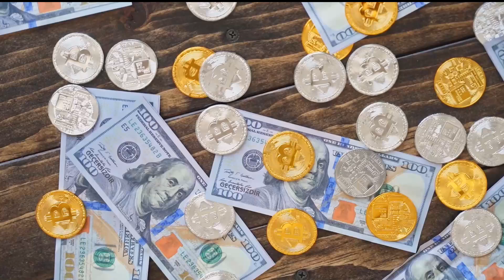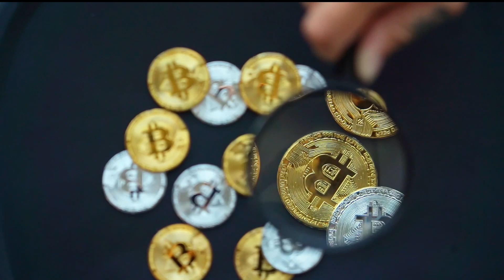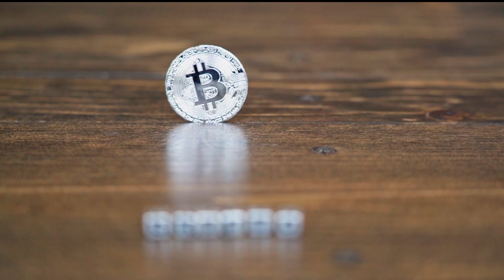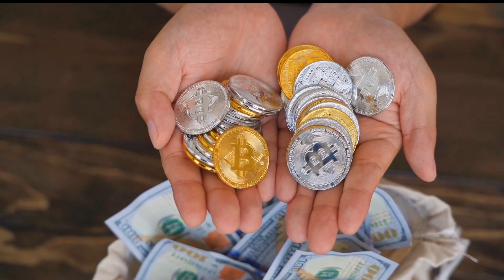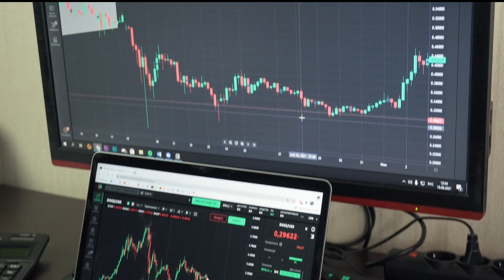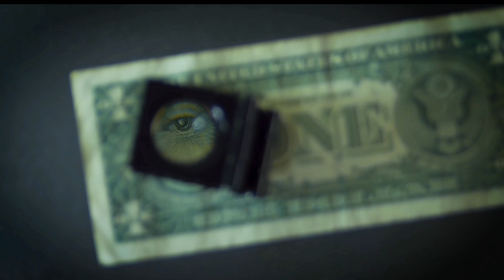How To Earn Free Crypto Tokens | Top Legit Methods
How To Earn Free Crypto Tokens | Top Legit Method

how do i get free crypto
crypto currency
how to earn free crypto airdrop
free crypto on trust walet